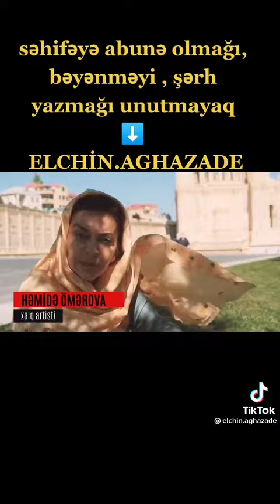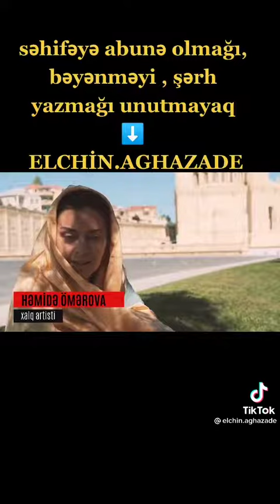Həmidə Ömərova İmam Hüsey haqqında